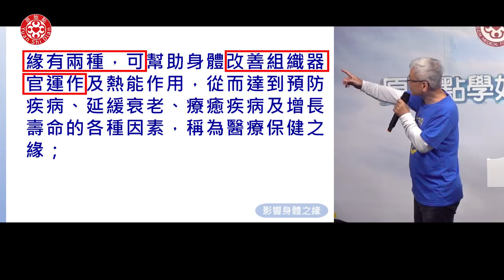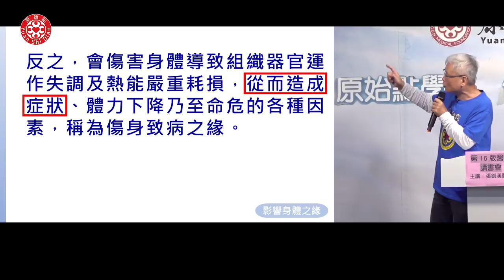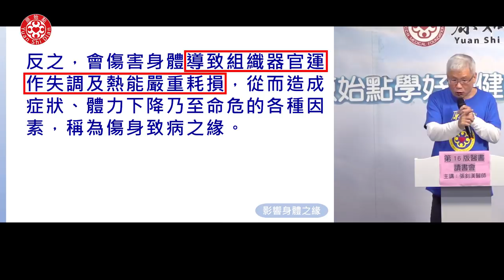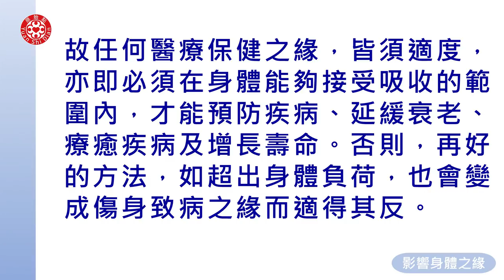2020年 影響身體之緣（上）